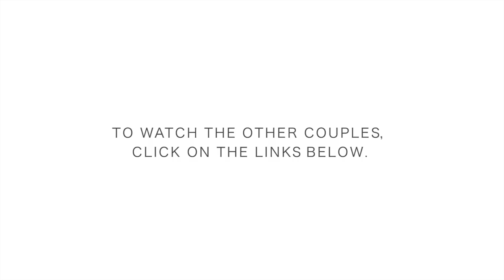Sandra & Francis - Reasons Why You're Still Single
Reasons Why You're Still Single (FULL VIDEO)

Trying to figure out reaons why you're STILL single? We brought together a bunch of familiar faces and some desperate ones to try to find the answers.